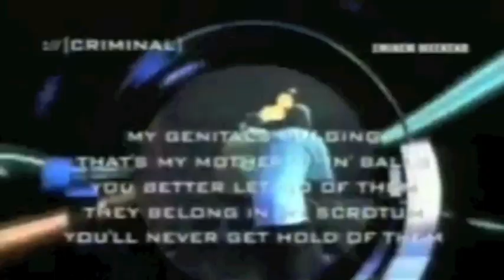Eminem MMLP2 (D Respect)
D.Request #116
My two cents on the MMLP2

The Marshall Mathers LP 2 is the upcoming eighth studio album by American hip hop recording artist Eminem, scheduled to be released on November 5, 2013, by Aftermath Entertainment, Shady Records, and Interscope Records. A continuation of Eminem's most acclaimed studio effort, 2000's The Marshall Mathers LP, production for the album took place from 2012 to 2013 and was handled by Eminem and other record producers, including Rick Rubin, Luis Resto, Emile Haynie, and Alex da Kid. The album features guest appearances from singers Skylar Grey, Rihanna, and Fun. frontman Nate Ruess, with the only other rapper appearing on the album being Eminem's Aftermath label-mate Kendrick Lamar.

The album title was revealed during the 2013 MTV Video Music Awards on August 25 with a preview of the lead single "Berzerk", released two days later in the US, peaking at number three on the Billboard Hot 100. It was followed by two singles: "Survival", released on October 8, and "Rap God", released on October 15, 2013. The former debuted at number 17 on the Hot 100, and the latter at number seven. "The Monster", featuring Rihanna, was released as the album's fourth single on October 29, 2013.

Eminem MMLP2
Eminem MMLP2
Eminem MMLP2
Eminem MMLP2